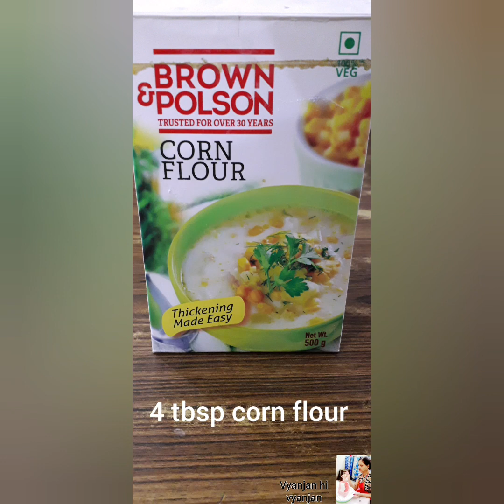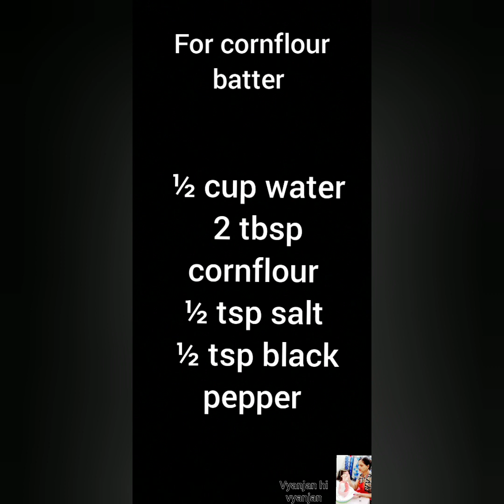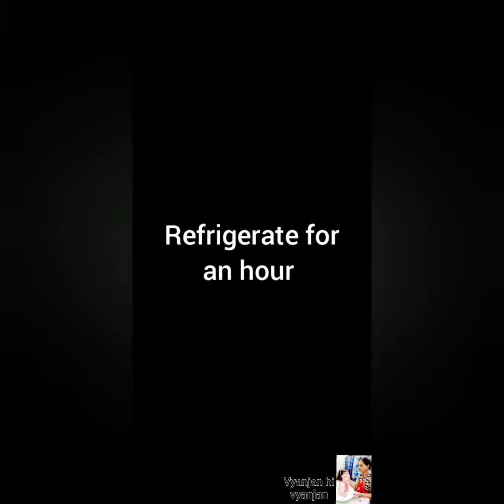Schezwan cheese potatoes | Chilli Potato Recipe I Chilli potato nuggets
Schezwan cheese potatoes | Schezwan Chilli Potato RecipeISchezwan Potatoes I Chilli potato nuggets I Vyanjan Cooking

Learn to make a sweet and sour and spicy schezwan cheese potato breakfast using schezwan and cheese a very good nashta and serving for make at home ,birthday,kitty parties.Everyone will just relish the taste

Schezwan cheese potatoes |  बनाएं बहुत ही स्वादिष्ट स्नैक्स पार्टीज के लिए | schezwan | cheese